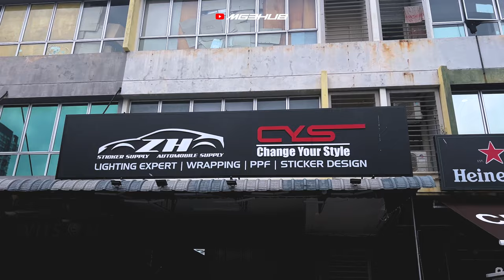PILIH WRAP JENIS PET?? KUALITI WRAP DAH MACAM CAT | PROJEK 2024 02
Jika anda ingin membuat wrap di kereta dengan HARGA SPECIAL, FREE STICKER & FREE JOIN COMMUNITY MG3HUB, boleh contact di sini :

Kedai : ZH STICKER SUPPLY, KLANG